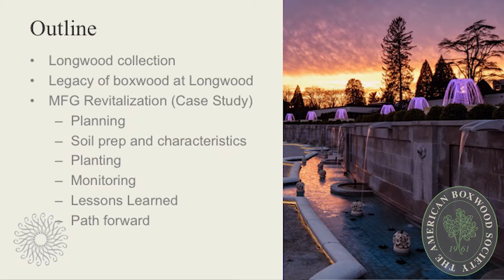Using Boxwood in Public Gardens | Longwood Gardens | Trailer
Considerations when using Boxwood in Public Gardens. Presented by Matt Taylor. Director of Research & Conservation at Longwood Gardens. February 20, 2018.